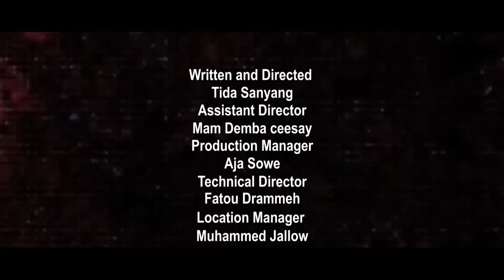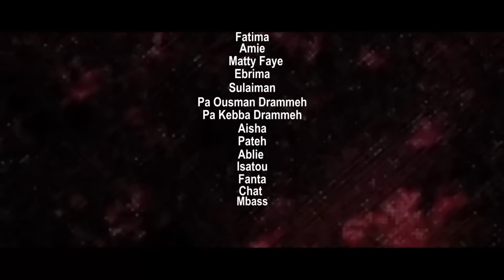LICI KANAM season 01 EP11 🇬🇲 Gambian Movie Series 2020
NOTE:THIS MOVIE EPISODE  WAS SHOOT 3 YEARS AGO

a film by Ultimate
brought to by STARSTOGEATHER

STARRING TIDA SANYANG .a Gambian Extended family AND INSIDE Marriage affairs ...love ...passion ...and wickedness... stay with us to watch one the best out from THE GAMBIA